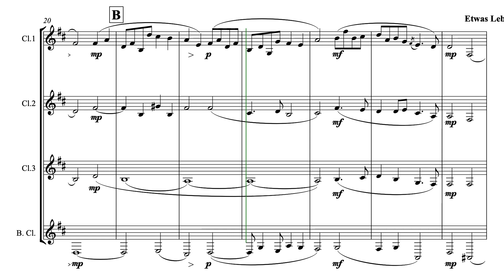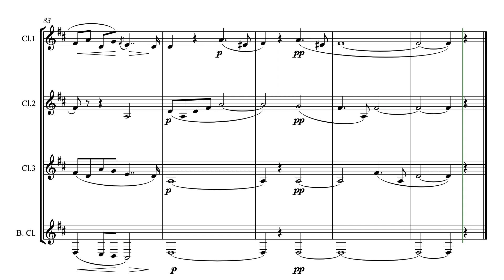Schumann Drei Romanzen op 94 Arranged - Yongchul OH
Clarinet 1, 2, 3, Bass Clarinet(in C) and Piano